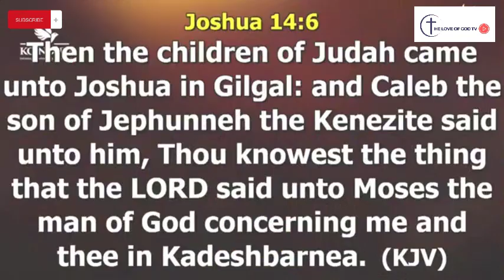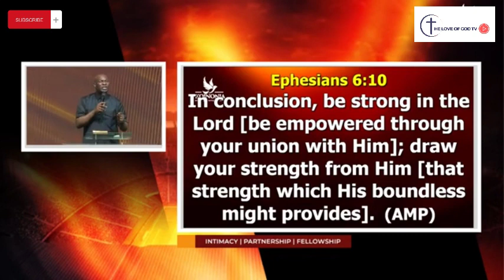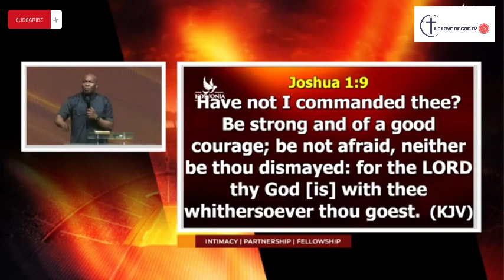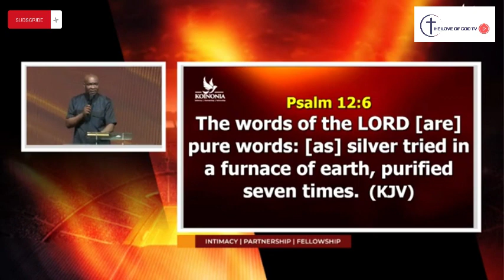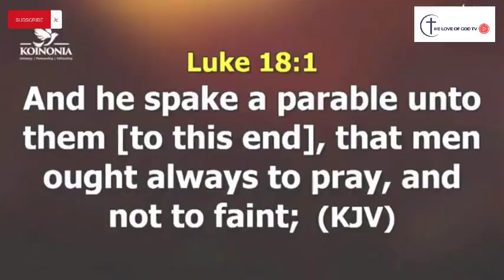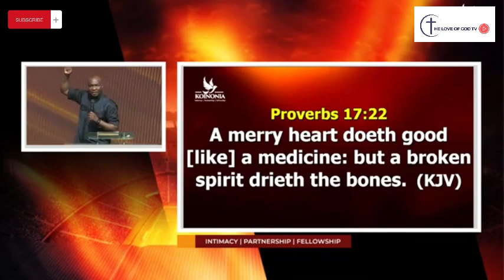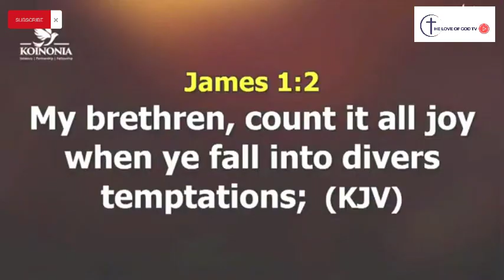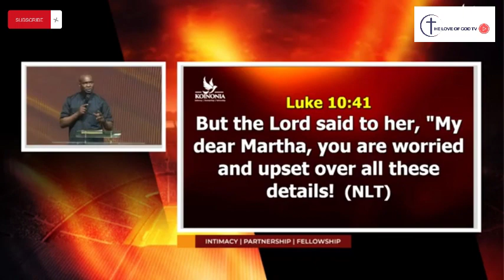APOSTLE JOSHUA SELMAN | THE STAYING POWER (THE GRACE TO OUTLAST) |16-05-2024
Watch and listen to this impactful  sermon from Apostle Joshua Selman as he teaches Gods word and he also leads prayers and worship sessions in this powerful packed service...God bless you in Jesus name.